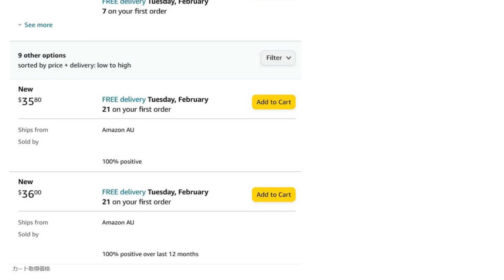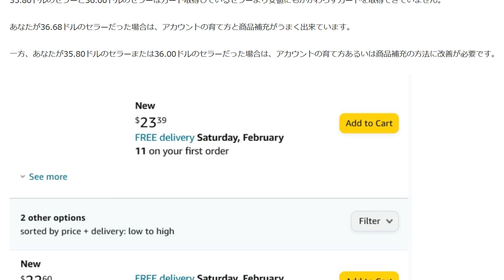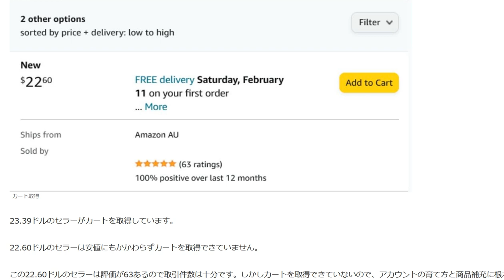Amazonカート取得価格実例